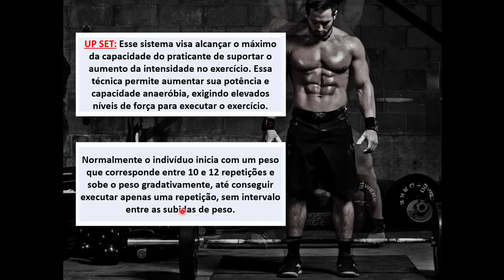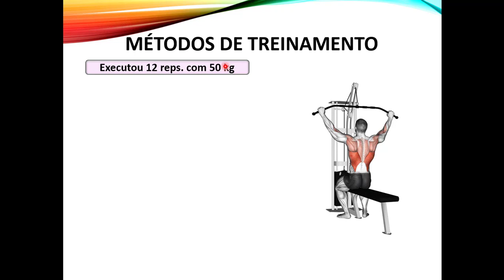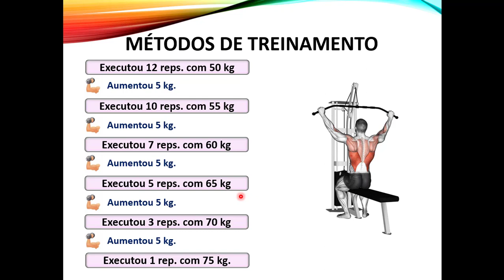Up set: técnica avançada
O UP SET visa alcançar o máximo da capacidade do praticante de suportar o aumento da intensidade no exercício. Essa técnica permite aumentar sua potência e capacidade anaeróbia, exigindo elevados níveis de força para executar o exercício.

Normalmente o indivíduo inicia com um peso que corresponde entre 10 e 12 repetições e sobe o peso gradativamente, até conseguir executar apenas uma repetição, sem intervalo entre as subidas de peso.

Veja nesse vídeo como aplicar a técnica UP SET no seu treinamento.

CURSO ONLINE - MÉTODOS E TÉCNICAS DE TREINAMENTO NA MUSCULAÇÃO